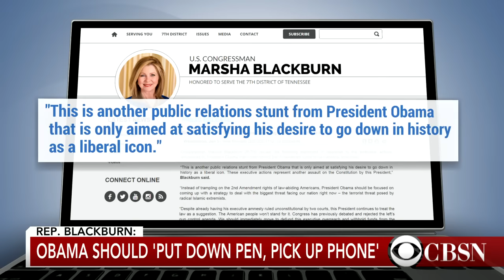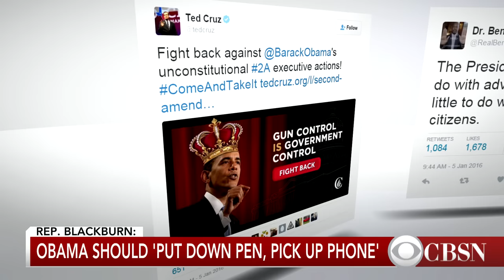Rep. Marsha Blackburn: Obama should "put down that pen, pick up that phone"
Congressional Republicans are vowing to challenge President Obama's executive action on gun control. Congresswoman Marsha Blackburn is one of them, and she discussed the looming political battle with CBSN's Contessa Brewer.